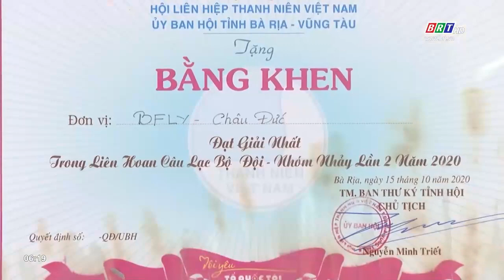Tạo sân chơi cho thanh thiếu niên, học sinh | BRTgo